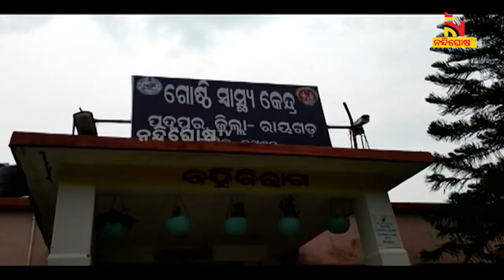5G Politics: MP Amar Patnaik Says 25% People Of Odisha Don't Have Basic Internet Connection